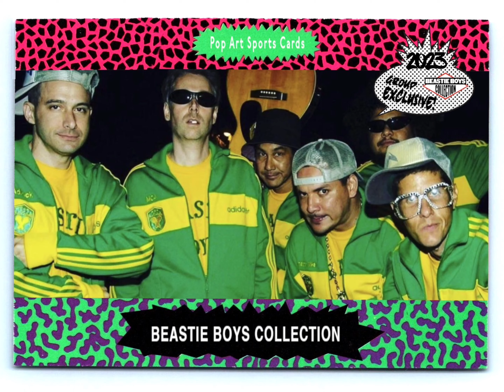Beastie Boys - E Ticket Ride ( Re Check Your Head )( Rediscovered )